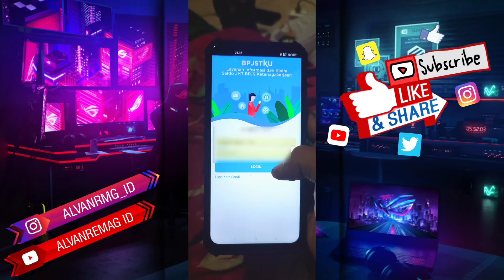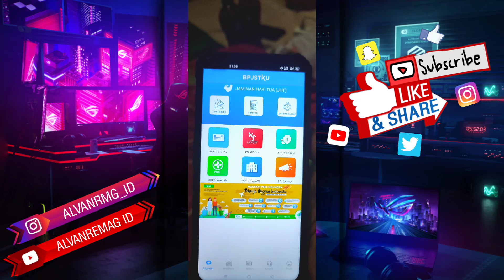CARA LOGIN/MASUK KE AKUN BPJSTKU (JMO)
Assalamu’alaikum Wr.WB
Dalam video tutorial ini, kita akan membahas